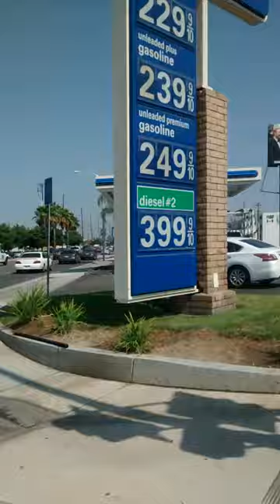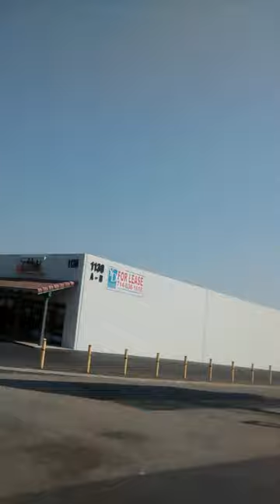INSTITUTE OF SOUTH LAND AMERICAN MUSLIMS INC.